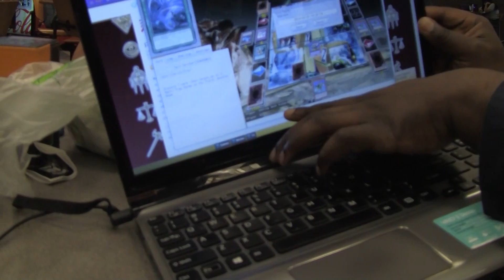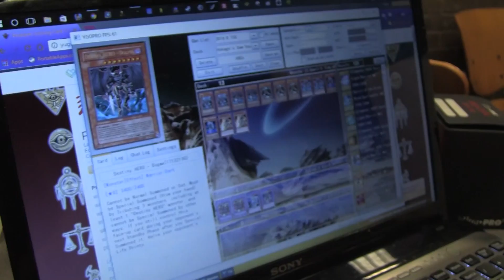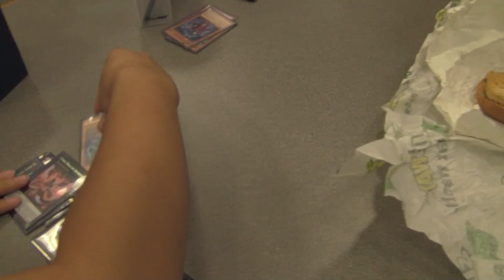Bird Jesus??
Episode 1 of my new vlog series. Still working on a set title  bot also exploring new things.